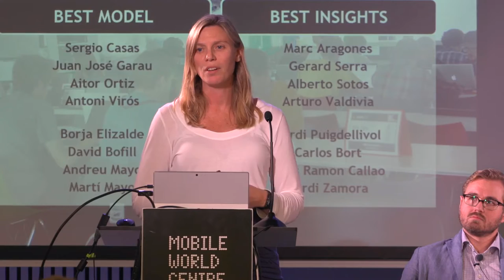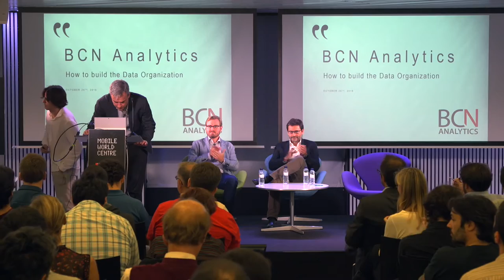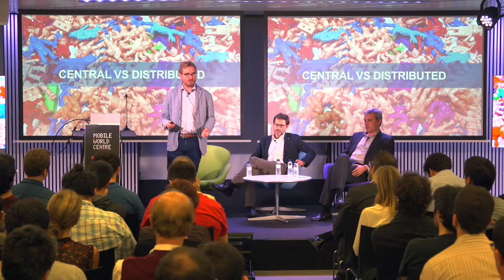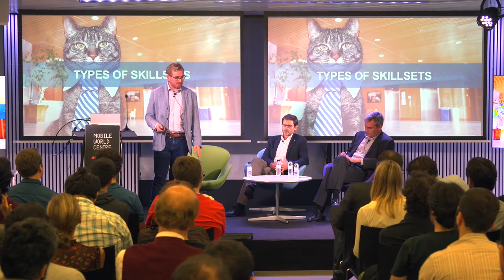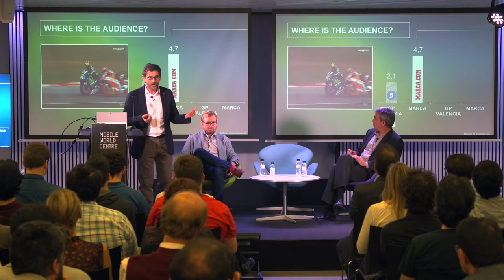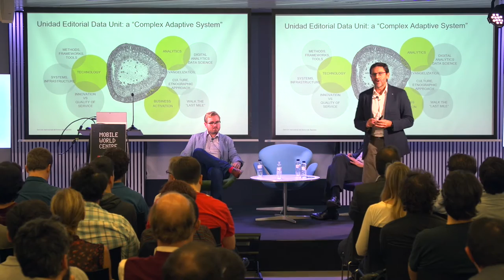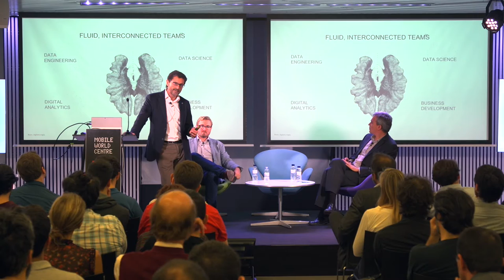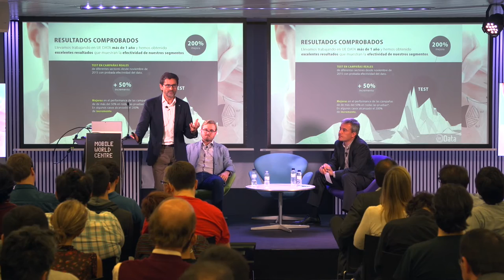How to build the Data Organization - October 2016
On October 24 our event on How to build the Data Organization took place with two speakers:
Pau Contreras, Chief Data Officer at Unidad Editorial
Adam Kinney, VP of Data Science at Schibsted Media Group.